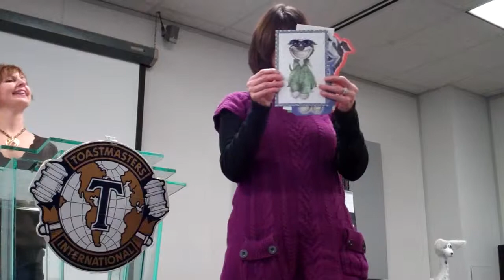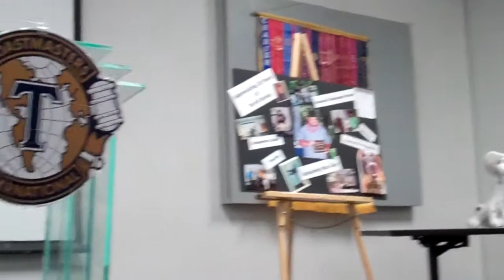Celebration of Terrill - Kim shares her thoughts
Date: 10/25/11
Topic: Appreciation
(Celebration of Terrill B for 20 years in AG Toastmasters Club)